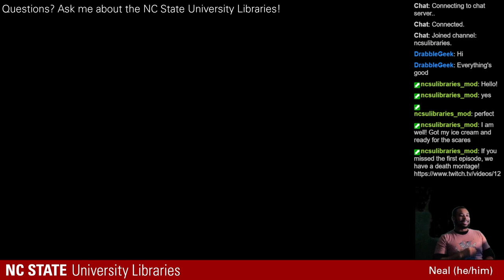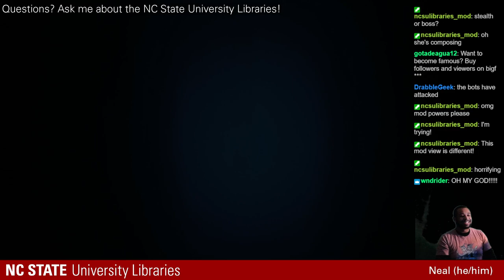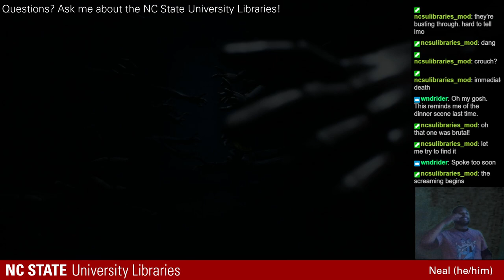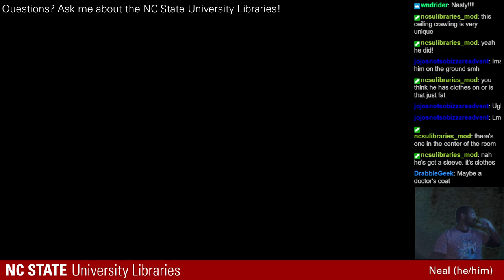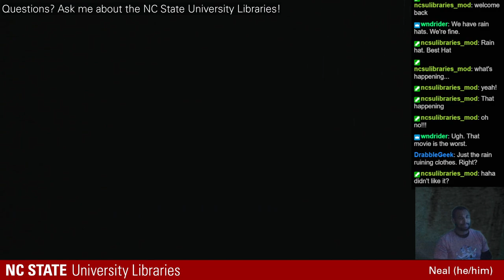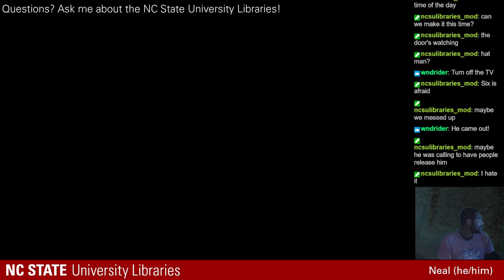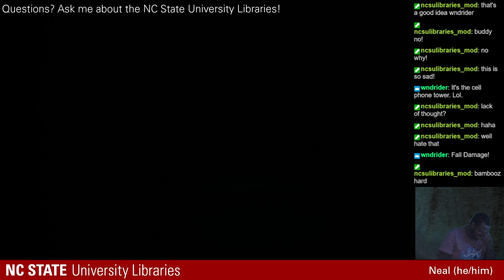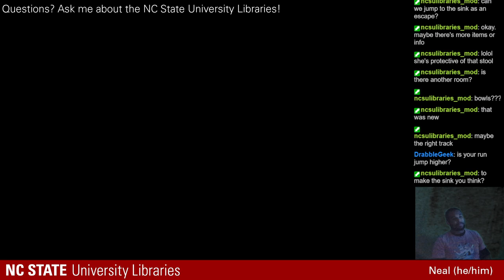Comedy, Horror, Fall Damage?! Little Neal's Nightmares II (part 2)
De-stress from finals week with laughs and scares as Neal starts to play through Little Nightmares II! This is the second in a three-part series.